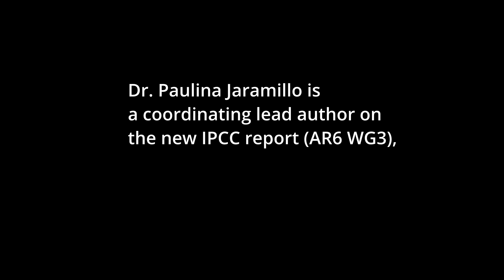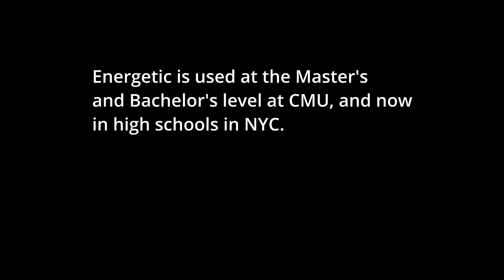ENERGETIC at Carnegie Mellon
Dr. Paulina Jaramillo is a Coordinating Lead Author on the IPCC Sixth Assessment Report Working Group III: Mitigation of Climate Change.
For the past three years Dr. Jaramillo has used our game Energetic in her class on Sustainable Energy for the Developing World.